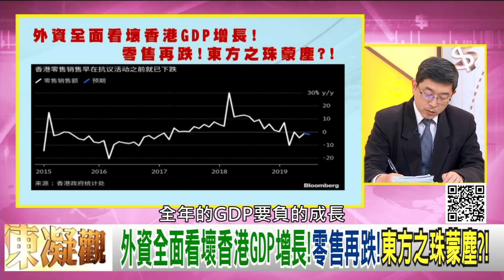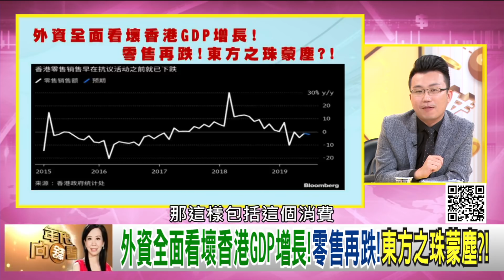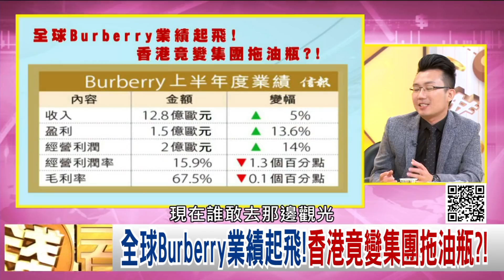精彩片段》老王：阿里巴巴回家吧!【年代向錢看】191119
瀏覽【年代電視】官網：
下載【年代電視】APP：
iOS平台：